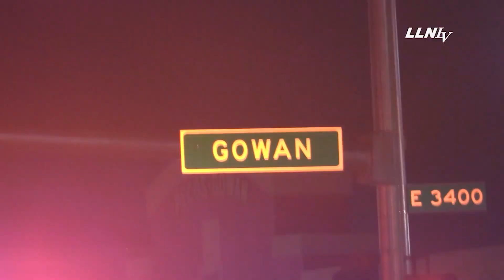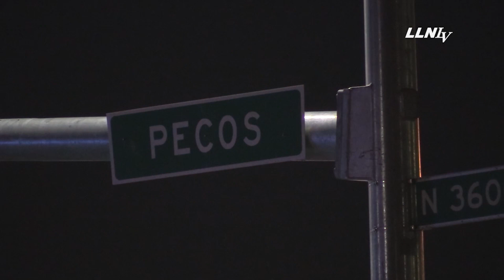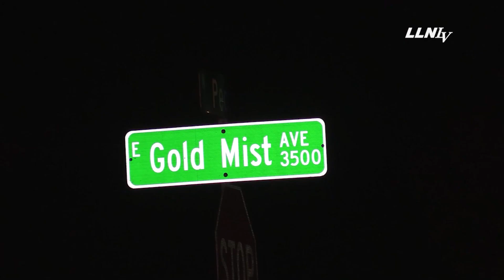Graphic / Blurred – Fatal Vehicle vs. Bicycle || North Las Vegas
7/9/2022
Videographer: Jason
Time: 02:34
Location: 3630 N. Pecos NLV
Handling Agencies: NLVPD, LVMPD, CCFD

Story Details: NLVPD is investigating a fatal vehicle versus bicyclist accident that occurred on Pecos north of Gowan. As of 05:00 the scene was still active and under investigation. According to the NLVPD Twitter page, Pecos will remain closed for the duration of the investigation. Drivers should avoid the area.

This is a developing story.

Equipment Used:
Canon G40 Camera
GoPro 9